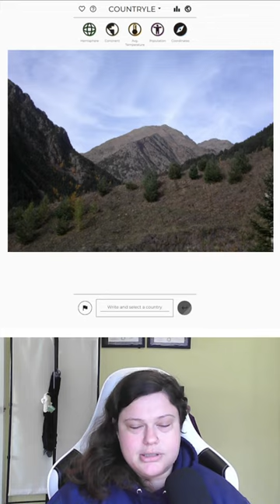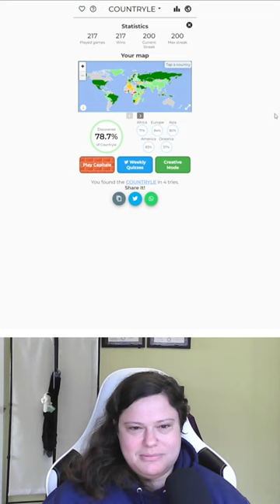A very old, very tiny country (1/8/23)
This is the Countryle for January 8, 2023.

0:00 - About yesterday's country
4:28 - Solve

You can suggest a Wordle starting word related to today's answer by leaving a comment here or on my Wordle video

By Unknown author - [1] &#039;Grandes Chroniques de France, Mandragore, BNF, Public Domain,

By Unknown photographer - Andorra National Archives/Published in US Magazines in early 1936., Public Domain,

By Arno Mikkor, EU2017EE Estonian Presidency - Tallinn Digital Summit. Welcome dinner hosted by HE Donald Tusk.

By No machine-readable author provided. - No machine-readable source provided.